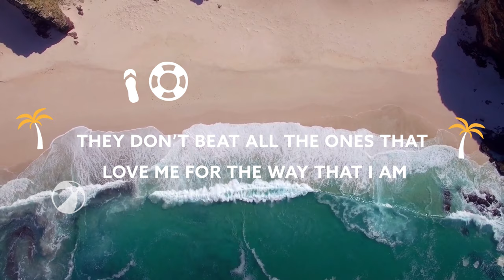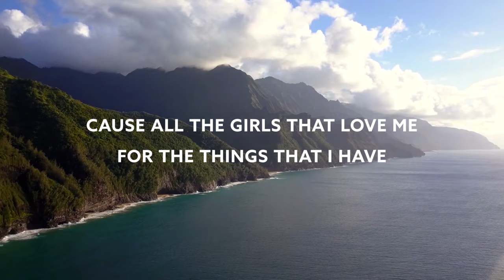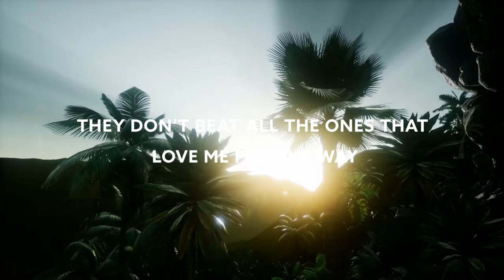Henri Purnell - The Way That I Am (Ft. XSYM) [Lyric video]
Song Henri Purnell - The Way That I Am (Ft. XSYM) [Lyric video]